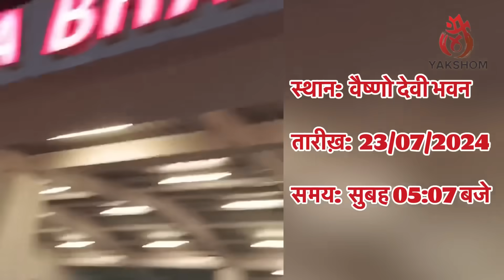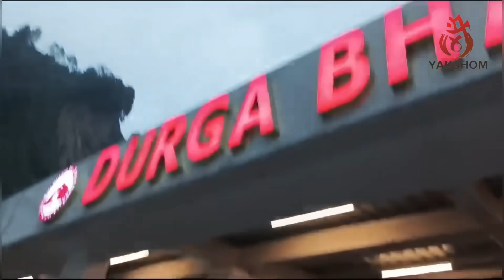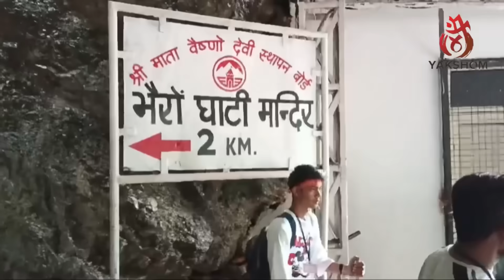वैष्णो देवी: ज़बरदस्त बारिश । रोपवे, हेलीकॉप्टर बंद 23/07/24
वैष्णो देवी: ज़बरदस्त बारिश लगातार । रोपवे, हेलीकॉप्टर बंद 23/07/2024

Vaishno Devi ताज़ा अपडेट संपूर्ण जानकारी के साथ vaishnodevi vaishnodeviyatra yakshom video

Vaishno Devi Yatra snowfall Update

Vaishno Devi Yatra Live Update daily at 8 to 9 PM

वैष्णो देवी, जिसे माता रानी और वैष्णवी के नाम से जाना जाता है, वैष्णो देवी हिंदू देवी माँ का एक रूप है। वैष्णो देवी माता को शक्ति का रूप माना जाता है और उन्हें शक्ति और ऊर्जा के अवतार के रूप में पूजा जाता है।

वैष्णवी माता को समर्पित यह मंदिर भारत में जम्मू और कश्मीर राज्य में स्थित है जो भारत में सबसे अधिक देखे जाने वाले तीर्थ स्थलों में से एक है और सबसे पवित्र और कठिन तीर्थ यात्राओं में से एक मानी जाती है।
Queries in this video:
Snowfall at vaishno devi
Mata vaishno devi snowfall 2024
Shri mata vaishno devi special train
Special Train
Vaishno devi Ropeway
New ropeway at tarakote marg
Navratri
Navratri special
Navratri decoration at Vaishno Devi